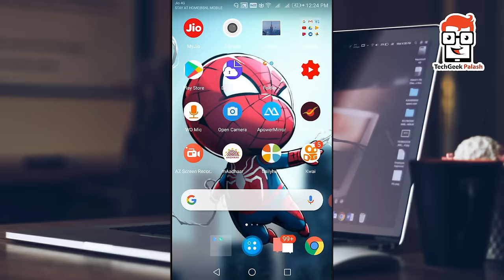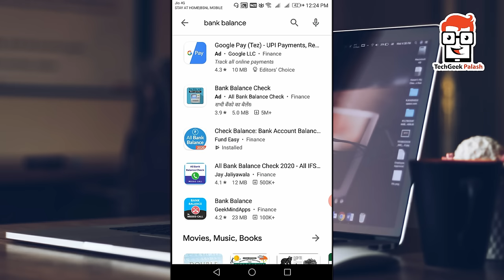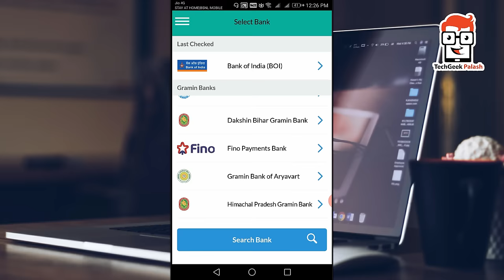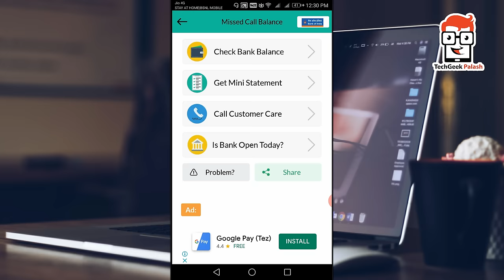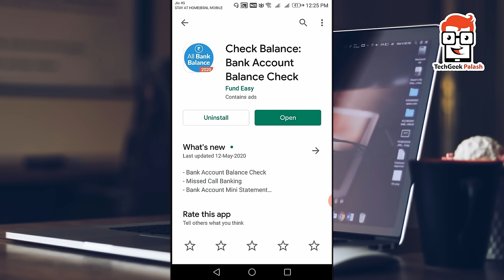All Bank balance inquiry | all bank balance check in bengali | all bank balance check app download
Topics covered in this video :
1. All Bank balance inquiry
2. all bank balance check in bengali
3. all bank balance check app download
4. bank account balance check computer
5. aadhar card se bank balance check
6. bank account balance check Bengali
7. sbi bank balance check
8. bank of baroda balance check
9. sbi bank balance check app
10. pnb bank balance check
11.
12. all bank balance inquiry app
13. all bank balance check
14. all bank balance enquiry
15. bank balance inquiry

MY MOBILE
CAMERA TRIPOD